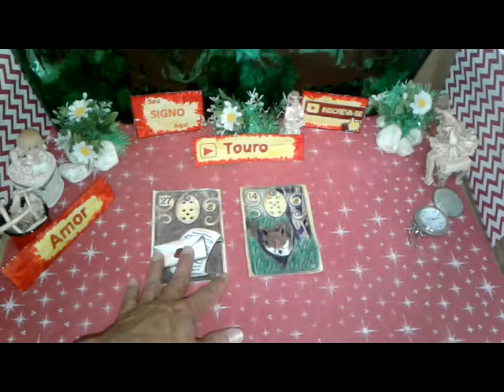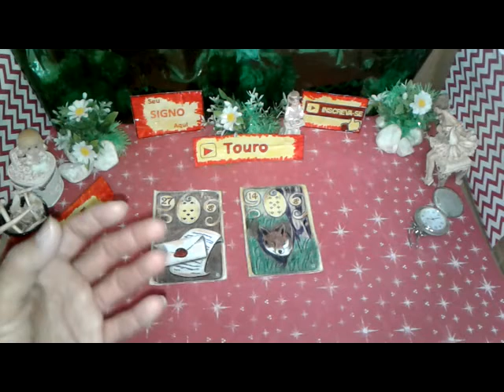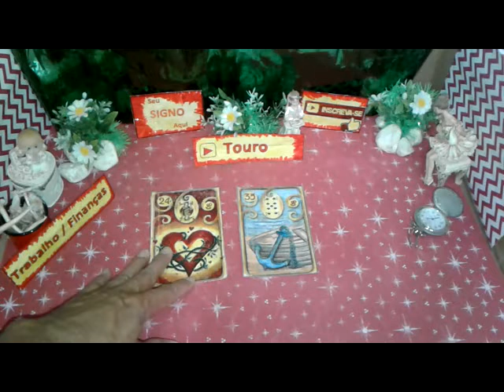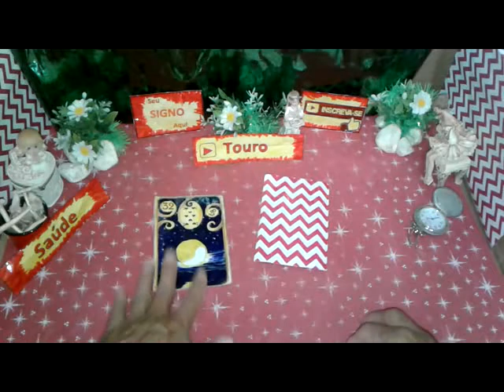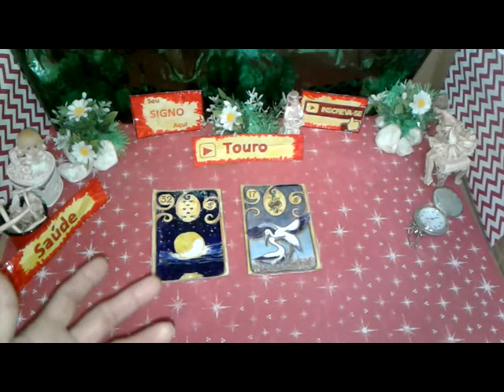Touro Agosto 2019 Amor Trabalho Saúde Vídeo2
Seu Horóscopo TOURO  Agosto 2019 Boa Esperança  Saúde e Amor para Você

TOURO  Agosto 2019 Previsão Parte2  de 16 a 31